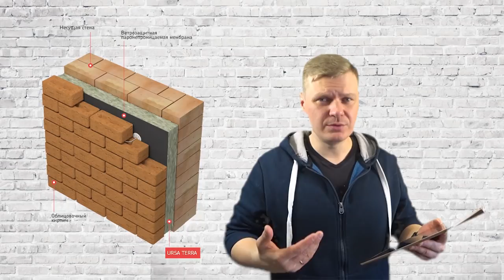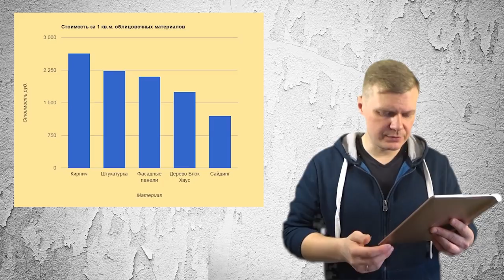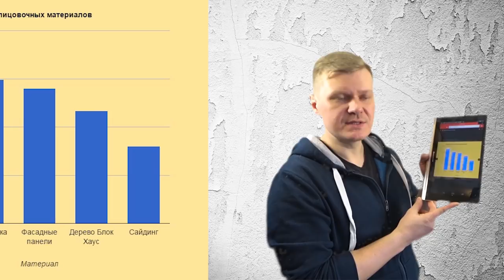10 Ошибок утепления фасада. Мой выбор варианта внешней отделки. Цена отделки за 1 квадратный метр.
✔ Платформа Снег, метель, пурга... Так можно охарактеризовать Алтай в этом году. Поэтому, дабы не терять времени, начал изучать теорию утепления своего фасада, и выявил кучу ошибок, на которых спотыкаются все самостройщики, о них мы и поговорим в этом видео.
✌ Для тех, кто видит в стройке наслаждение, единение, и познание себя – посвящается мой сериал. Итак, для новых зрителей. Привет с Алтая! Меня зовут Денис и я в 30 лет, то есть семь лет назад я решился построить большой дом, на зарплату инженера НИИ.  Бред, скажите Вы? Триста квадратных метров в одиночку.
И оказывается в России это возможно! Буду очень рад, если мои видео Вам будут полезны!

💰Стройка процесс не дешевый, я буду рад любой помощи:
СБЕР РФ: 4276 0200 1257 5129
ВТБ: 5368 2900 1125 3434
ЯНДЕКС: 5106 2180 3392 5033
Получатель: Жарков Денис В.
✔ Помогаю начинающим авторам YouTube!

ПЛЕЙЛИСТЫ:
БАНЯ В ПОДАРОК РОДИТЕЛЯМ:
СПА КАПСУЛА. УЛИЧНАЯ ДУШЕВАЯ КАБИНА - БАНЯ